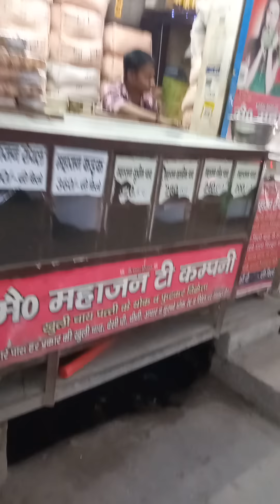बहुत सस्ता बाजार जहां सारा सामान सस्ता मिलता है छोटे बच्चों के कपड़े लेडीज कपड़े ज्वेलरी🌞🧄